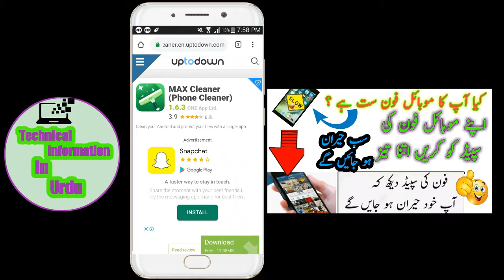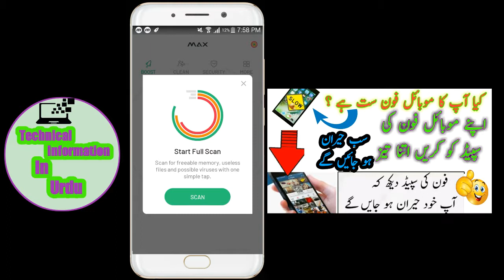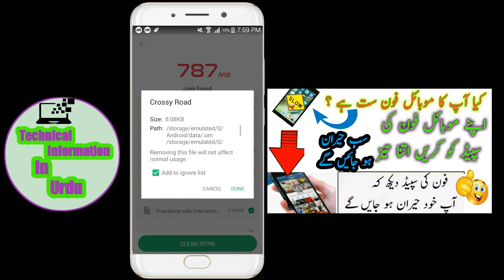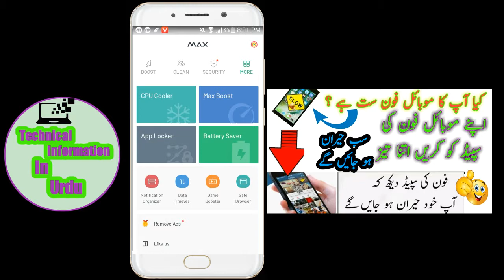How To Increase Mobile Speed In Urdu